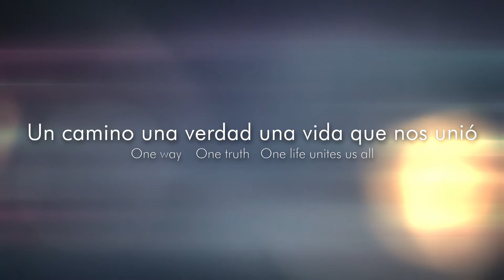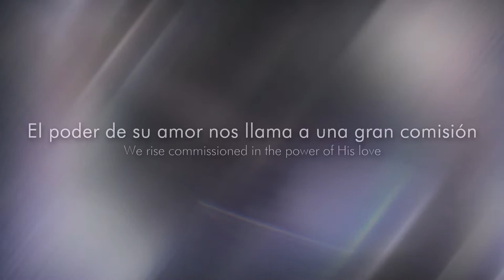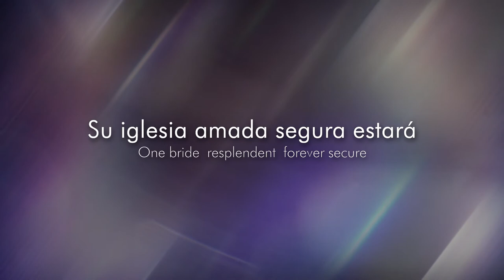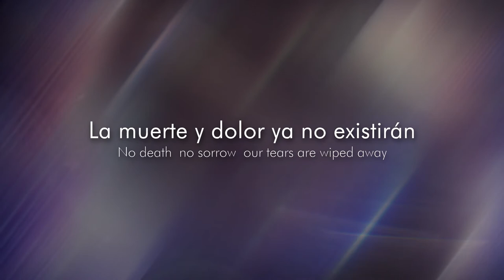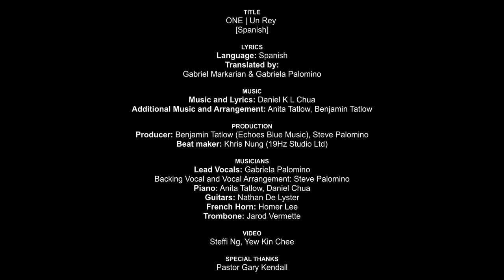ONE Song in Spanish | Un Rey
In 2018, God gave the ONE Hearing the Word (HTW) Team the boldness and the vision to launch ONE Campaign in a big way: go beyond the HKEF International churches to reach 500 churches; to use technology and social media to touch, excite, engage thousands of believers across denominations, age groups, cultural and language divide for ONE purpose: uniting His people to hear His Word together.  The results since then were beyond anything we could have imagined.  Over 52,000 downloads or users,  3+ millions bible engagements and 100+ pastors from many denominations and churches, uniting to bring prayers, translations and devotions, 300+ volunteers working together selflessly each year to ensure God’s Word is being heard by His people every Lent. Testimonies of fruitfulness that resulted from hearing His Word were plenty.  God is at work!

In a similar way, God has also given us the vision to have a song to accompany/support ONE Campaign: An inspiration that came from the Holy Spirit because where human words leave off, His inspired music will begin to work: Touching hearts in ways words cannot do about the importance of His Word, His love and His heart for ONE Church. A song that will draw people to Him and to His Word. The vision for the ONE Song!

But we still needed a composer and lyricist for the song; and this was going to be a challenging task because the song is for a global ONE Campaign – this song could potentially be sung in hundreds and thousands of languages. A world class problem requires a world class solution: our board member KY approached Daniel KL Chua, Chair Professor of Music at The University of Hong Kong about writing the ONE Song.  A Christian and currently President of the International Musicology Society, Daniel was inspired by the vision of ONE, to bring unity to God’s Church and to hear His Word; the result was the ONE Song. The song “ONE” is a beautiful song that expresses the unity of God and his Church, and how that unity is the driving force for the vision and mission of God’s Kingdom from Matthew 28.

Through having this beautiful and inspired ONE Song in many languages, we hope this will remind and inspire all people groups that we are ONE people under ONE God and to become united as ONE under His Word!

ONE
Music & original English lyrics by Daniel KL Chua

PUBLISHER
Faith Comes By Hearing Asia, Ltd. / ONE Campaign

LYRICS
Language: Spanish
Translated by: Gabriel Markarian & Gabriela Palomino

MUSIC
Music and Lyrics: Daniel K L Chua
Additional Music and Arrangement: Anita Tatlow , Benjamin Tatlow

PRODUCTIONProducer: Benjamin Tatlow  (Echoes Blue Music)
Beat maker: Khris Nung  (19Hz Studio Ltd)
Mixing and Mastering: Preston Lau

MUSICIANS
Lead Vocal: Gabriela Palomino
Piano: Anita Tatlow, Daniel Chua
Guitars: Nathan De Lyster
French Horn: Homer Lee
Trombone: Jarod Vermette

Steffi Ng, Yiew Kin Chee

SPECIAL THANKS
Pastor Gary Kendall